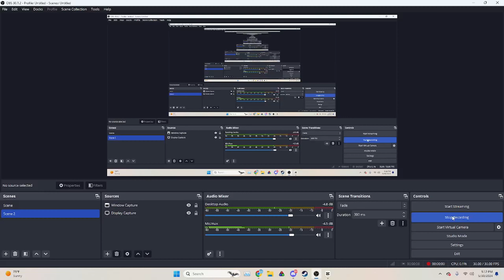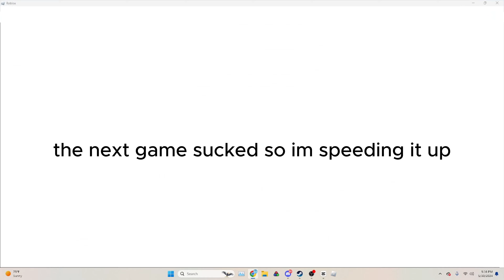random roblox games pt2